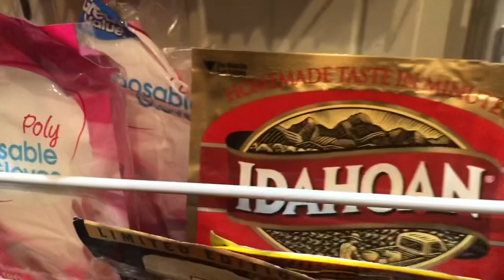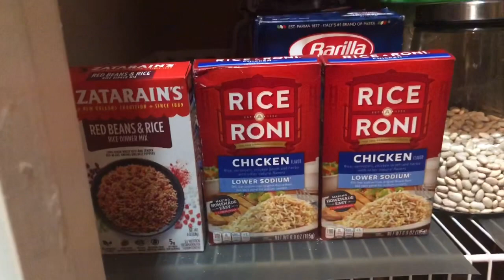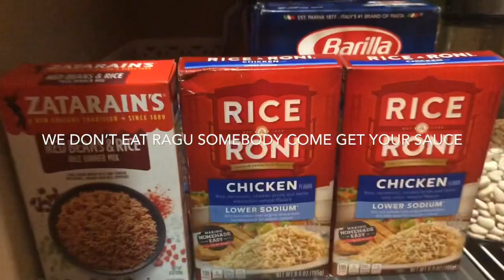My pantry y’all ain’t ready😂😂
My pantry y’all ain’t ready lol